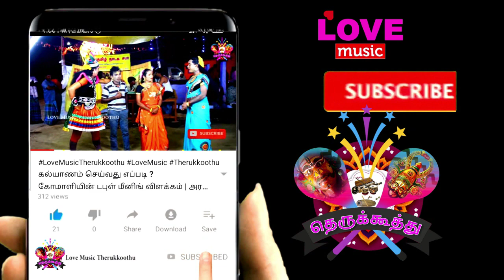(பகுதி-2) களந்தாரி நாடகத்துல சீர் கொடுப்பதாக கூறி கொடுமை படுத்தும் கட்டத்தில் வரும் பாட்டு